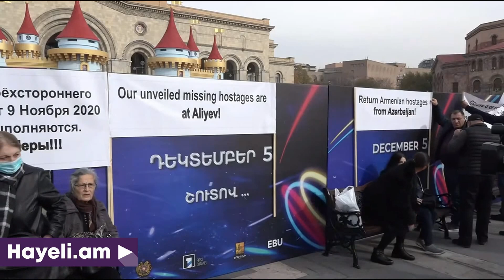«Վերադարձրեք հայ ռազմագերիներին Ադրբեջանից»․ գրությունը՝ «Մանկական Եվրատեսիլի» պաստառներին